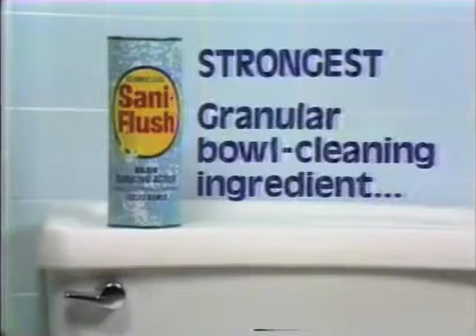Sani-Flush toilet cleaner - 1979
Woman commits "germicide" in this ad.
Credit: MicroJow